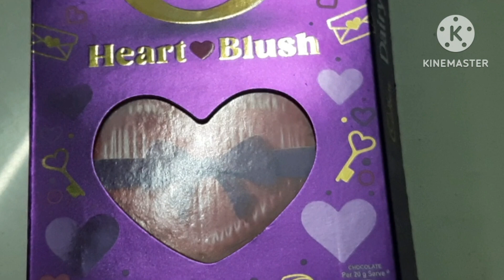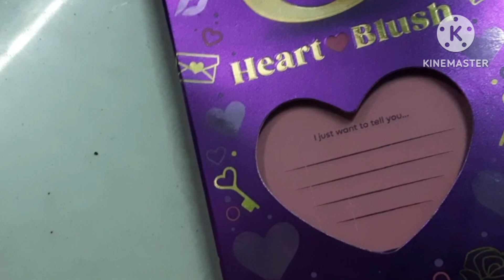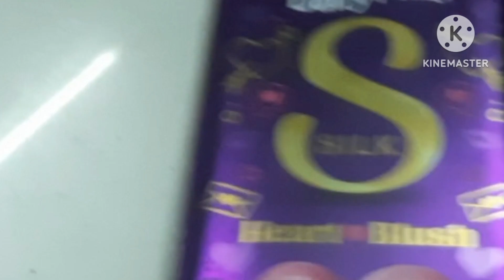@🤤డైరీ మిల్క్ సిల్క్😍 హార్ట్ బ్లుష్ కరిగిపోయింది😓youtubevideo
@dairy milk silk heart blush was melted#youtubevideo